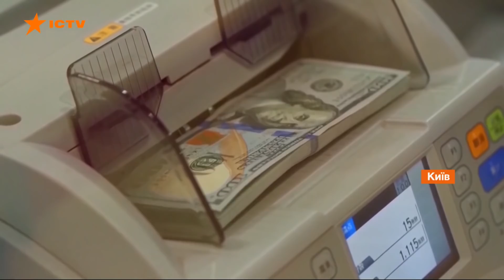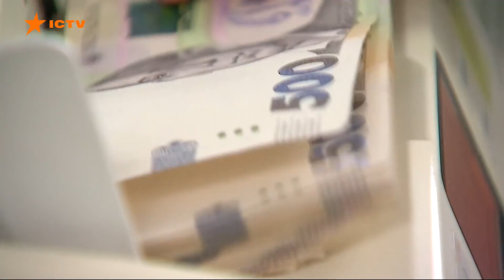Инвесторы Аркады получат жилье — меморандум подписан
В Киеве разработали план относительно решения социального вопроса достройки и передачи квартир инвесторам ЖК Эврика, Патриотика и Патриотика на озерах.

Соответствующий меморандум подписали глава НБУ Кирилл Шевченко, министр внутренних дел Арсен Аваков, глава Киевской городской госадминистрации Виталий Кличко.